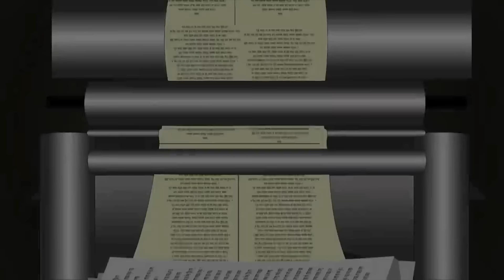Bantul's New Car | Bangla Cartoon for Kids | Superhero Story | Zee Kids